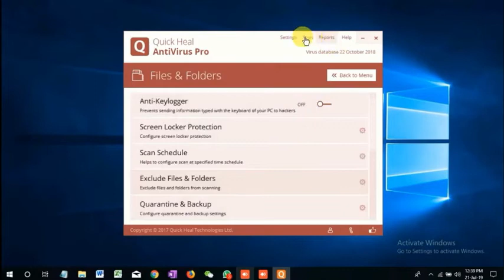How to Exclude File and Folder (Allow) in Quickheal Antivirus Pro | Nesark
Today in this video, I'm going to show you how to deny access for folders In quickheal.
👉 How to allow file and software in Quickheal Antivirus Pro.
👉 How to Exclude (or) avoid files being deleted by Quickheal Antivirus Pro 100% solution.

🙌 Connect with "Nesark" (officially) on social media for the latest offers, internships, job vacancies, educational content, and much more:-

🙌 Connect with "Ram Sir" on social media and feel free to message personally, If you have any questions/feedback.

○ My laptop
○ My Mouse
○ Voice recording(Old Mic)
○ Voice recording(New Mic)
○ Green Screen
○ Alfa Network adaptor

Thanks